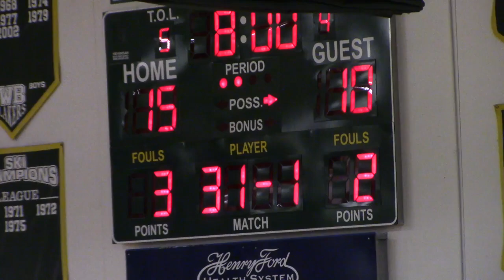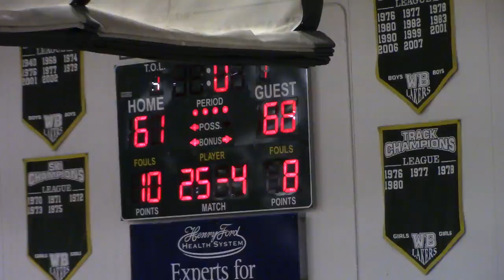Clarkston Basketball at West Bloomfield 2/28/2017